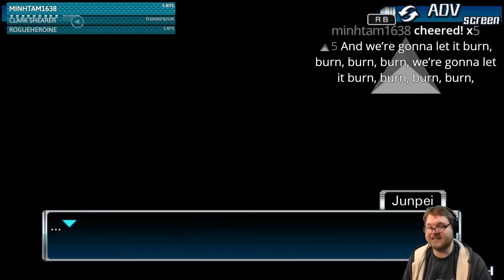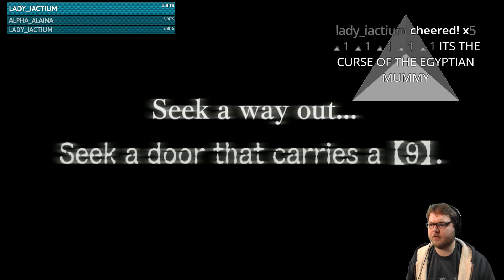Let's Play 999 #22: Burn Baby Burn